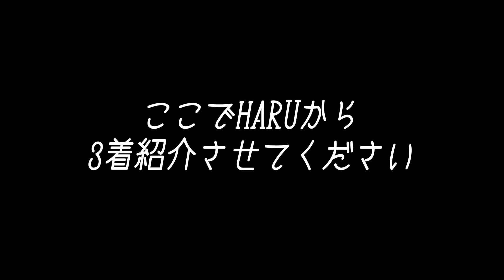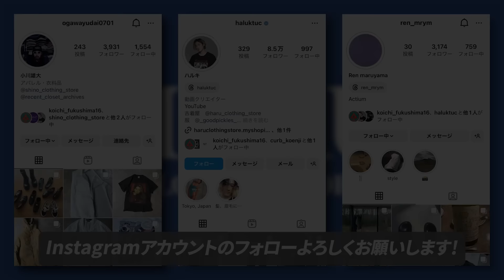【VLOG】古着オタク3人で名古屋大須に行ったら衝撃の１着に出会いました【バンT/ラルフローレン】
・仕事の依頼はこちらからお願いします

【住所】
〒154-0005 東京都世田谷区太子堂４丁目２８−１１ 川金ビル 201号室

チャンネルを登録していただけたら活力になります
服が好きで、特に古着が大好きなのでその魅力が伝わればと思いYouTube開設しました。
皆さんが着たい服を見つけるきっかけになれるよう頑張ります。